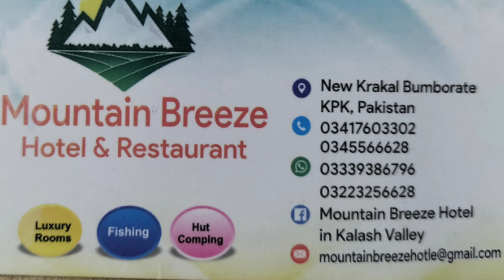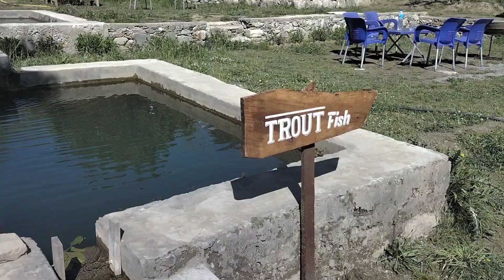Kalash Vellay best view from Mountain Breez Hotel | Kalash Mai kis mosam Mai jana chahye